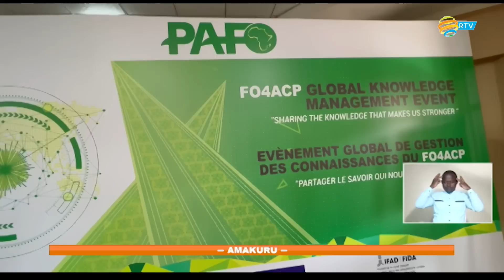Amakuru yo ku mugoroba | Tariki 16.05.2023